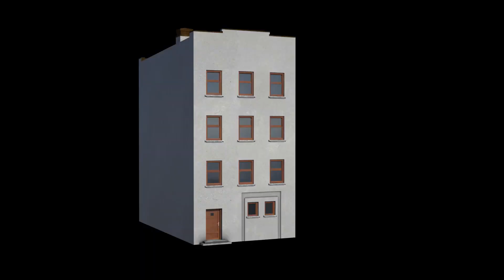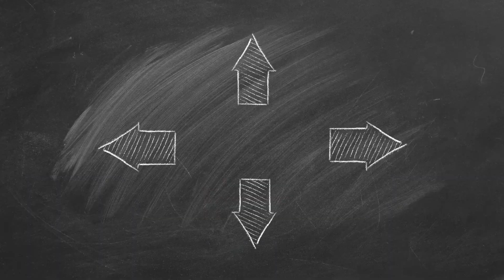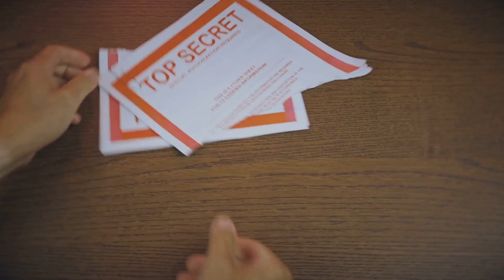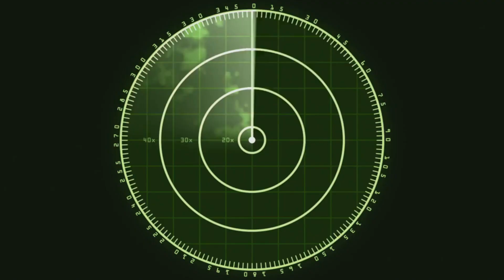China’s Laser Weapons: Fact or Fiction?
China’s latest military developments have the world on edge — but are their rumored laser weapons real or just science fiction? In this video, we break down what’s known about China’s laser technology, its potential to change modern warfare, and how it compares to U.S. and NATO defenses. From satellite-mounted lasers to ship-based systems, join us as we uncover the truth behind the headlines.

00:00:00
Right, Let's Talk About Death Rays

00:00:41
How to Build a Proper Sci-Fi Cannon

00:02:47
What's Cooking in the Chinese Skunk Works?

00:05:13
It's Not Just China, You Know

00:05:53
Separating the Facts from the Fantastical nonsense

00:08:07
The Staggering Hurdles of Actually Using These Things

00:08:49
So, Are We All Doomed by Chinese Lasers?